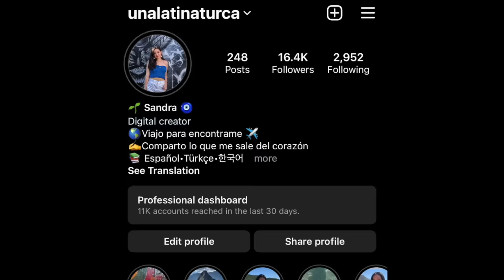SENDEN ÖNCE Capítulo 1| Primeras impresiones 😱 (serie de Alp Navruz)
Todo sobre la nueva serie turca Senden Önce o antes que tú protagonizada por Alp Navruz y Sinem Unsal. Senden Önce capítulo 1 resumen en español, cómo le fue en el rating en si estreno el 13 de febrero de 2024!